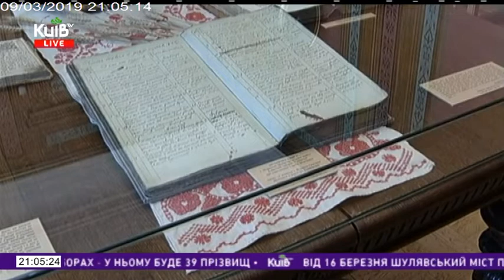09.03.19 Столичні телевізійні новини 21.00